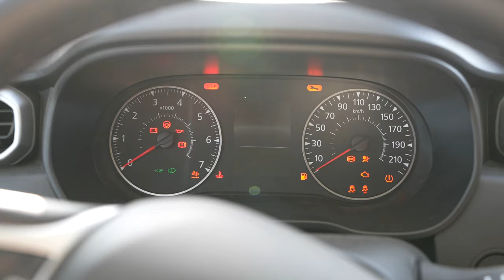7 DAY ROADTRIP THROUGH ICELAND WITH // NORDIC NOMADS // AND // ANNIKA & MATHIAS KOCH //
// DEUTSCH //

Begib dich ins Abenteuer und entdecke Island auf einzigartige Weise, Mathias und Annika zeigen dir wie: In einem 4x4 mit Dachzelt! Fahre auf den ikonischsten Straßen Islands mit Hilfe unseres maßgeschneiderten Roadbooks und verbringe eine Woche damit, unter den Sternen an den schönsten Orten zu schlafen.

// ENGLISH //

Venture into the wild and discover Scandinavia in a unique way: in a 4x4 with rooftop tent! Travel the most iconic roads of Europe with the help of our tailor-made road book, and spend a week sleeping under the stars in the most beautiful spots of Norway or Iceland.